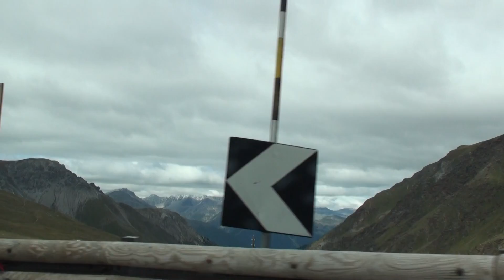Stelvio Pass 2757 m altitude – 2014, from Italy to Switzerland 07 00028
Stelvio Pass 2757 m altitude – 2014, from Italy to Switzerland 07